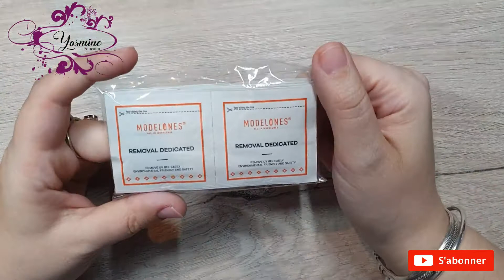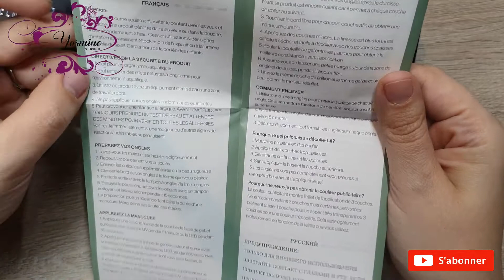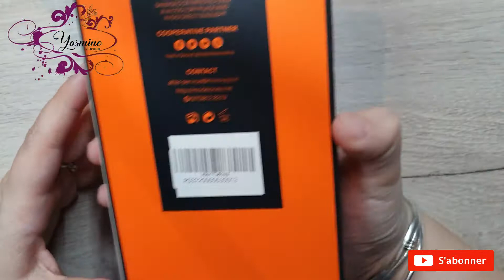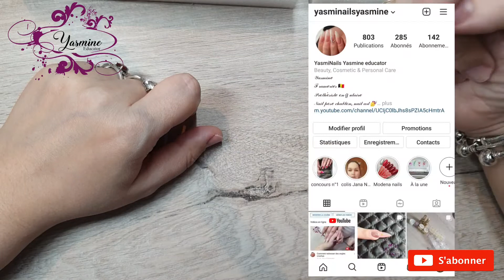haul modelones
coucou les filles petite commande chez modelones je n'ai jamais testé cette marque auparavant mais pas du tout déçue de mes produits

si vous avez des questions comme d habitude ca se passe en commentaires

la vidéo sera en 2 parties